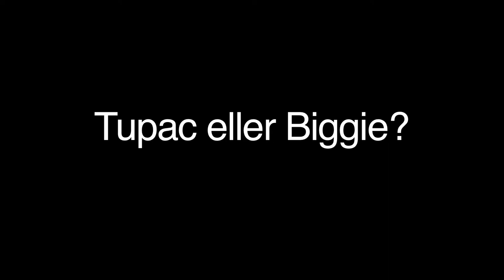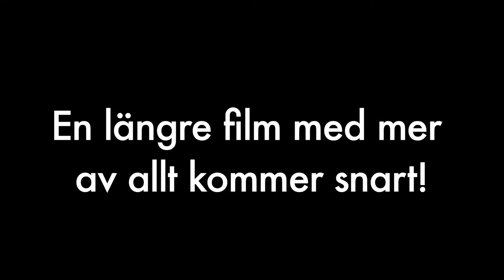Fittja is Peace 2012 Trailer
Trailern inför den längre filmen om Fittja is Peace 2012, producerad av Fanzingo. För mer info om Fanzingo, gå in på